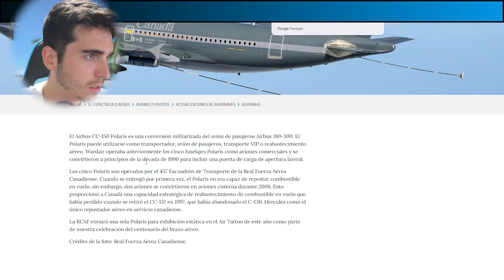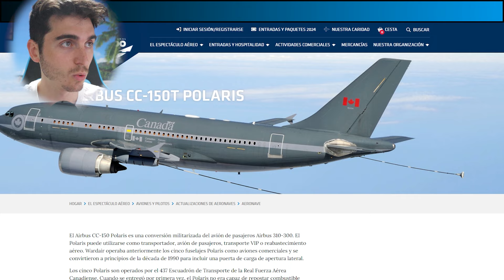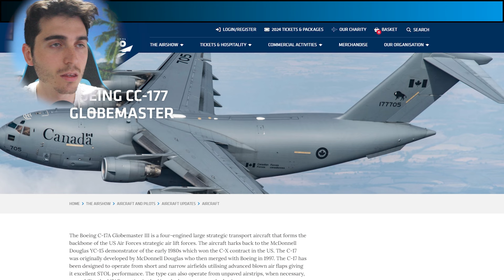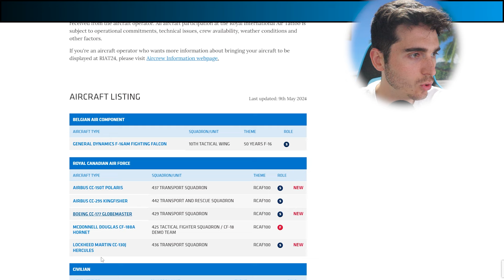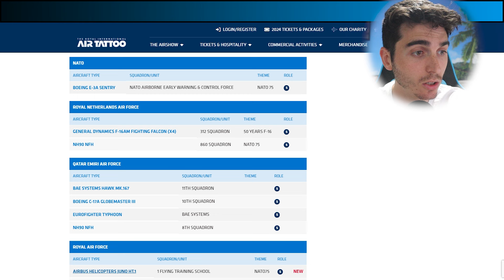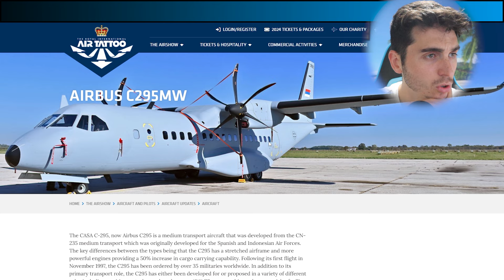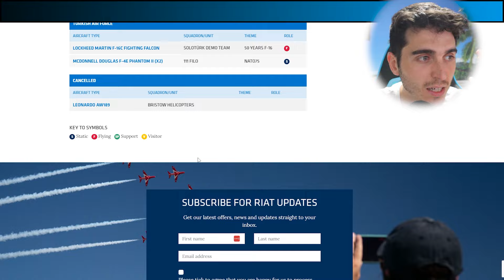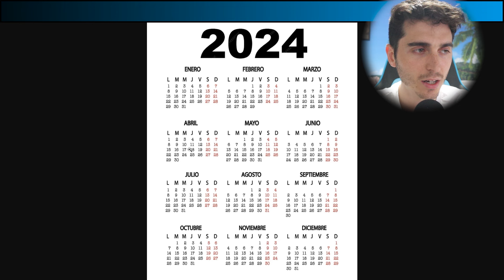El CC-177 Canadiense viene a Europa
Link a mi libro